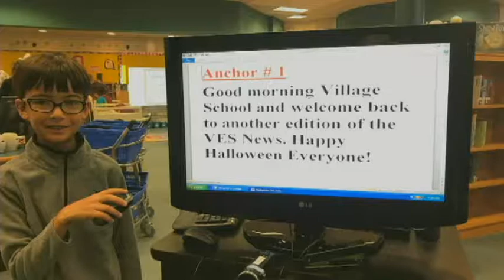11-26-18 Anna & Stefan (Brown Stefanisko Class)